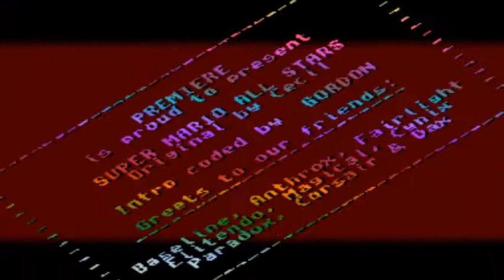All Stars: Super Mario Bros 3 - #1: Começando